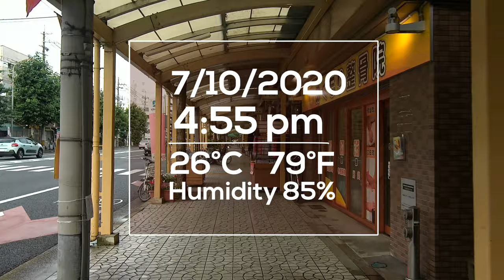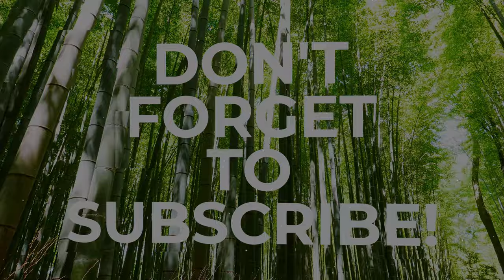7/10/2020 Shichijo (Nanajo)-dori Street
【Nanajo Shopping street - Umeko-ji Park - Ryukoku University】
◆Route on Google Map

When I post it at around 8 pm every day, it will be around noon in London, early morning in America, and afternoon in India...No matter where you are, just sit back and enjoy.

Arigato!